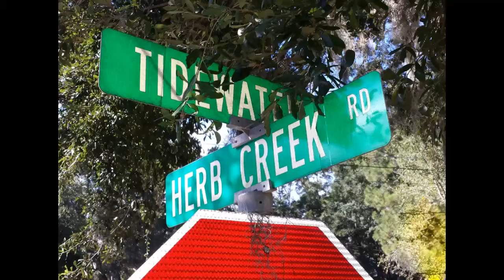NEW CONSTRUCTION on Isle of Hope, Choose Your Own Interior Design! 45 Tidewater